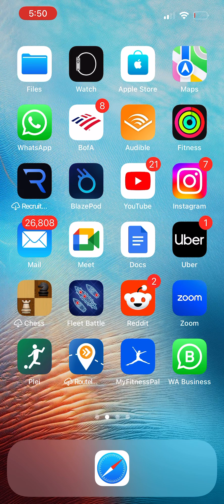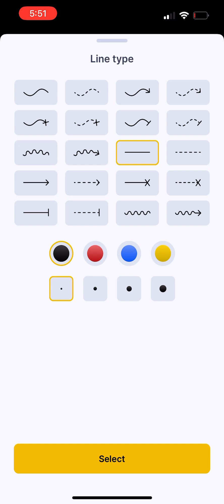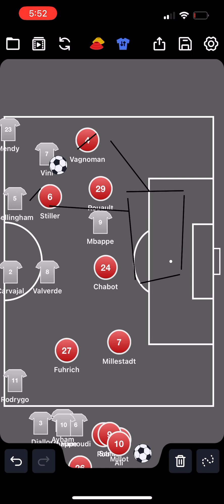October 5, 2024